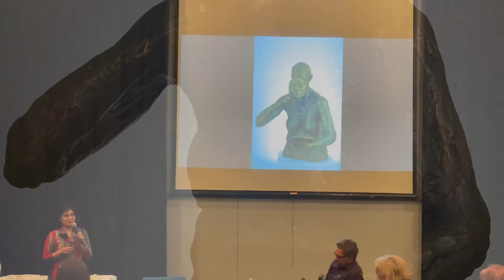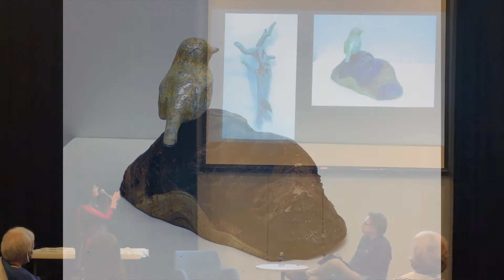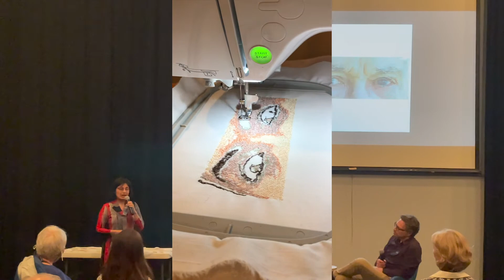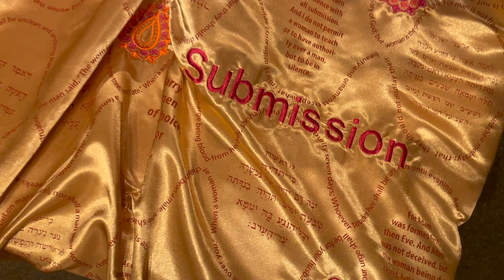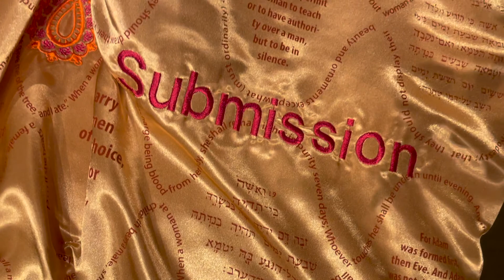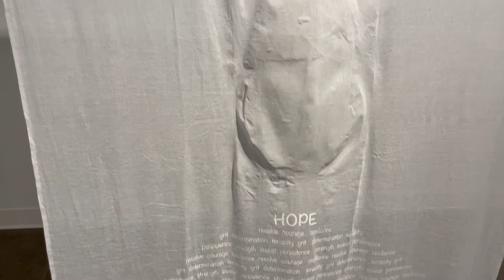Fawzia Khan at Hopkins Center for the Arts 5.20.21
Artist Fawzia Khan discusses her work and process in support of her exhibition 'Becoming Visible' at HCA.
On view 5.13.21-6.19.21